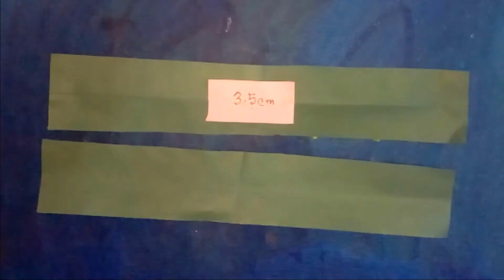wall hanging craft ideas | beautiful wallmate with paper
This is my personal youtube Channel

drawing ideas with colour
drawing ideas for boy
Easy Art & Craft Academy
Easy drawing